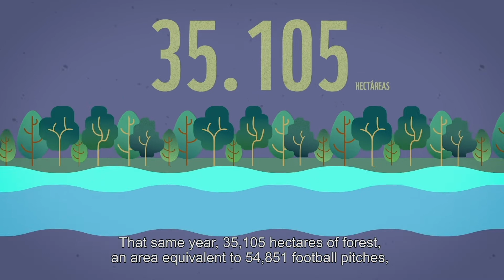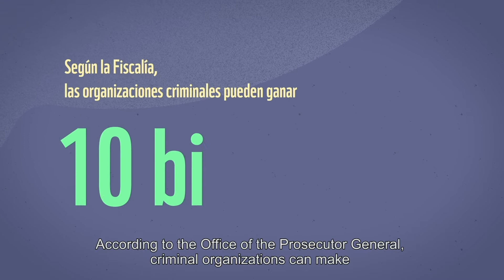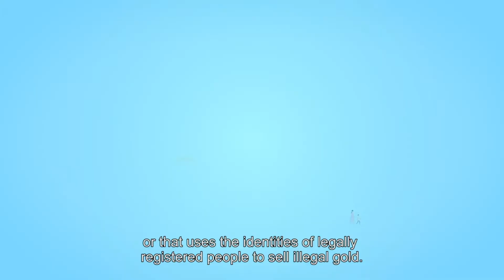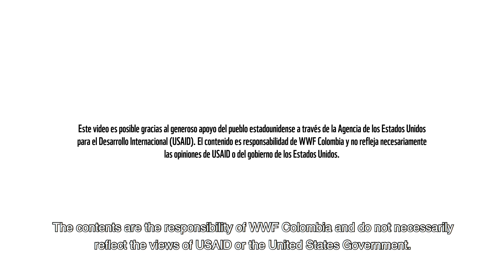Minería Ilegal de Oro (Illegal gold mining) English Subtitles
La minería ilegal es una de las principales causas de deforestación y contaminación ambiental en Colombia. En el Pacífico, para iniciar las operaciones mineras ilícitas es necesario arrasar amplias áreas de bosque, lo que deja sin hábitat a gran parte de la biodiversidad de esta región. Y, como si fuera poco, durante la explotación, los mineros ilegales utilizan mercurio y otros productos químicos que envenenan los ríos, las especies que viven en ellos, y los humanos cuya alimentación y sustento depende de éstos.

Por su parte, redes criminales corrompen a funcionarios públicos para garantizar el buen funcionamiento del negocio. Así mismo, organizaciones criminales como el Ejército de Liberación Nacional (ELN) y ex disidentes de la guerrilla de las FARC, seducidas por los altos precios del oro, supervisan directamente las operaciones mineras ilegales y extorsionan a los mineros. Además, utilizan oro extraído ilegalmente para lavar dinero derivado del tráfico de drogas.

Con el apoyo de la Agencia de los Estados Unidos para el Desarrollo Internacional (USAID), y buscando explicar cómo funciona la minería ilegal de oro que afecta el Pacífico colombiano, así como el impacto que genera en la degradación forestal, la deforestación y la pérdida de biodiversidad, WWF Colombia, Transparencia por Colombia, FCDS e Insight Crime, realizaron este video, que explora el papel que los actores criminales desempeñan en esta práctica, y cómo la corrupción sustenta su operación; revela el devastador impacto que está teniendo en los bosques, la biodiversidad y las comunidades de Colombia; y muestra cómo cada uno de nosotros puede ayudar a poner fin a este fenómeno.